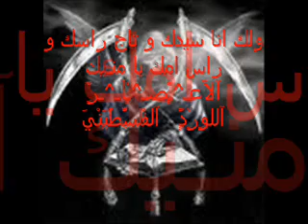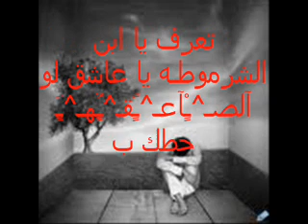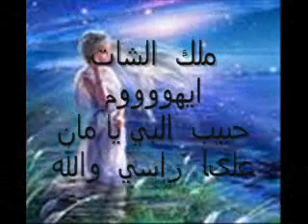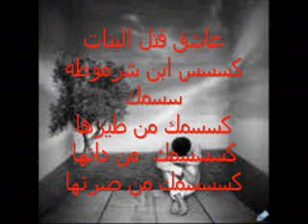اللورد الفلسطيني و عاشق.wmv